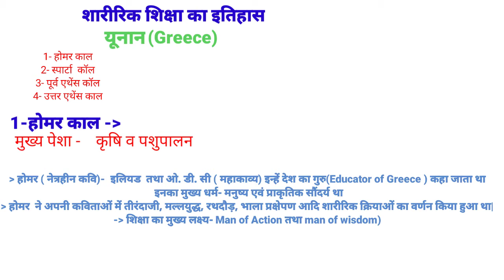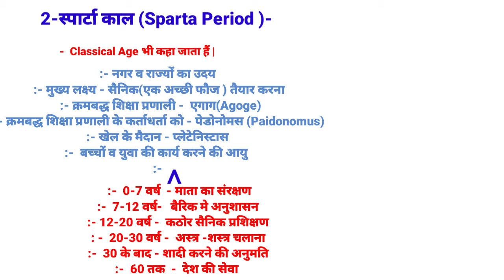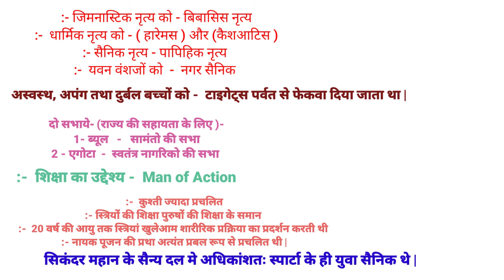शारीरिक शिक्षा का इतिहास, History of Physical Education, युनान/ग्रीस में शारीरिक शिक्षा का इतिहास,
दोस्तों  इस वीडियो में शारीरिक शिक्षा के इतिहास   में यूनान की इतिहास के बारे में बताया गया है| यूनान की इतिहास को चार भागों में बांटा गया है- 1- होमर काल, 2- स्पार्टा काल, 3- पूर्व एथेंस काल, 4- उत्तर एथेंस काल| जिसमें से इस वीडियो में होमर  काल और स्पार्टा काल के बारे में विस्तार से बताया गया है और दो भाग पूर्व एथेंस काल और उत्तर एथेंस काल का वर्णन अगले पार्ट में दिया गया है पार्ट 2 में| दोस्तों आपके मन में यदि कोई भी सवाल हो तो कमेंट बॉक्स में जरूर बताइएगा मैं उसे जरूर पूरा करने की प्रयास करूंगी| दोस्तों में फिजिकल एजुकेशन सब्जेक्ट के हर पाठ के टॉपिक की हर रोज वीडियो बनाने की कोशिश जरूर करूंगी आप लोगों को तैयारी करने में सहायता मिल सके|